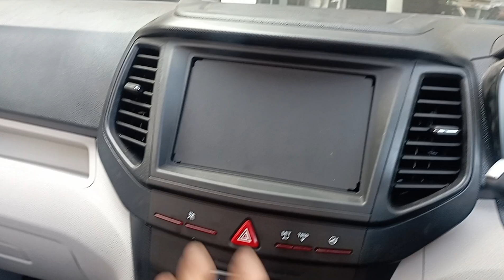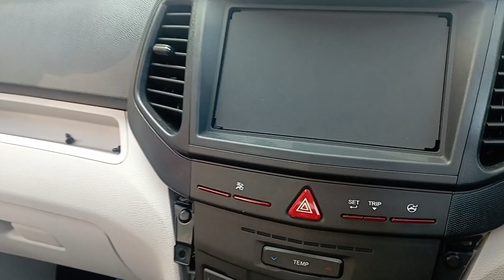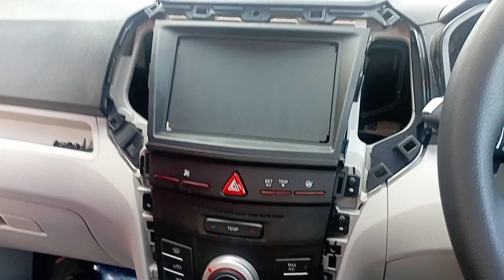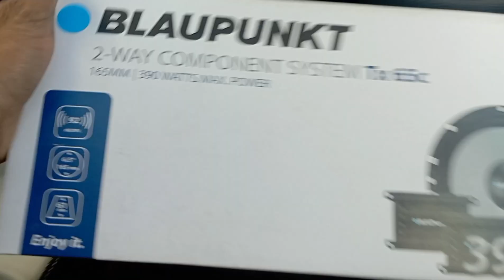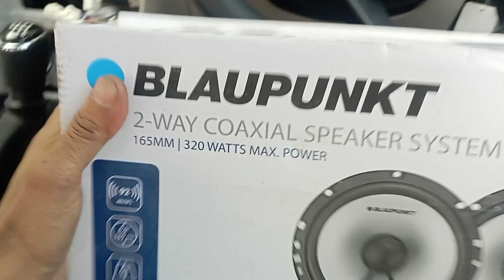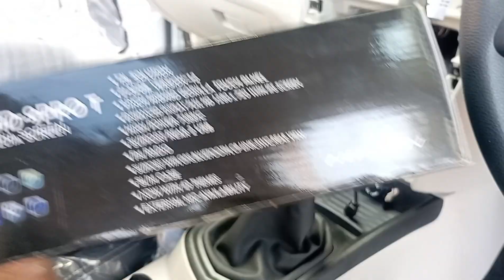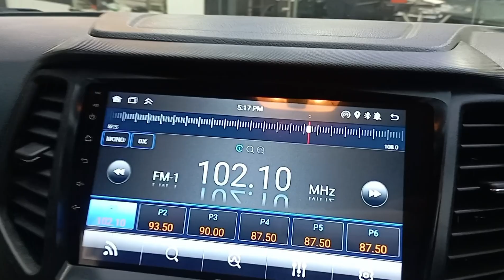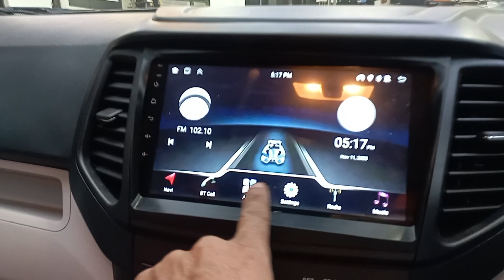# Mahindra# xuv300# Nippon Android +blaupunkt speaker+ rear camera install